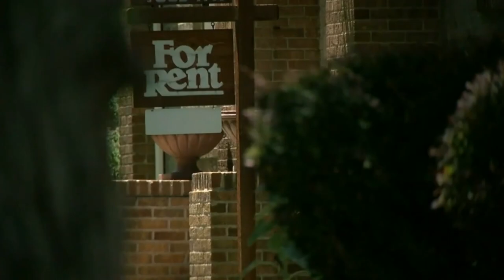家賃未払いの立ち退き猶予措置 米CDCが延長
コロナ禍で家賃未払いの人を救済するために政府が設けていた、立ち退き猶予措置が、7月いっぱいで期限を迎えましたが、CDC疾病対策センターは措置を延長すると発表しました。

ある調査によると現在、家賃を滞納している人は、全米で1500万人に上ると試算されています。2日月曜日、ロードアイランド州在住のこの男性は、3週間後に立ち退くよう裁判所から通知を受けました。通知を受け取った男性は「どうしていいのかわかりません。フルタイムで働いていますがどうにもできません。何も救済がありません。」と語りました。

議会では、すでに借り手や家主に向け470億ドルの家賃支援を承認していますが、支給されたのは30億ドルにとどまっています。ニューヨーク州では27億ドルを家賃支援に確保していますが、ほとんどがまだ支給されていません。

対応が急がれていた中、3日火曜日、CDCは感染防止対策として、立退き猶予措置を10月3日まで2カ月間　延長すると発表しました。新型コロナウイルスの感染拡大が深刻な地域に限るとしており、人口の91％が対象となります。CDCのワレンスキー所長、は立ち退き猶予は人々が自宅に留まり、感染が広がる　密な場所を避けるために必要な措置だとしました。

去年の９月から立ち退き猶予期間の延長は４回行われてきており、すでに最高裁で、CDCが議会下院の承認なしに期間延長を行う権限はないという判決が出ています。今回も裁判に持ち込まれることは必至で、その場合勝ち目はないと見られていますが、バイデン大統領は家賃支援の予算が人々に届くまでの時間稼ぎになると発言しています。